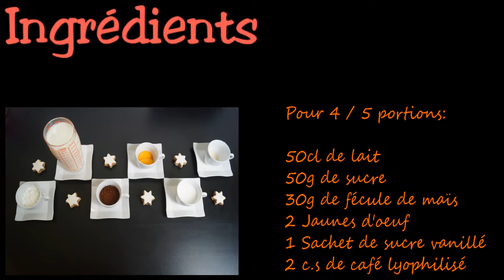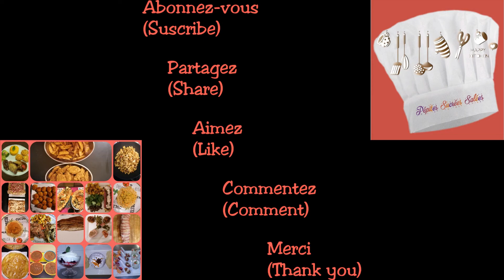Recette de la crème au café ☕(Simple et rapide)☕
Bonjour et bienvenue mes pépites ! 😀

J’ai décidé de créer cette chaîne afin de vous partager ma passion pour la cuisine du monde entier ! 🌍

Cette passion, c’est avec tous les gourmands, les amoureux de la cuisine, que vous soyez professionnels, amateurs, experts ou débutants que je souhaite la partager.

Vous êtes dans le respect, l'amour, la créativité c’est avec grand plaisir que je vous souhaite la bienvenue sur cette chaîne. 🙏🏻

« Pépites Sucrées Salées » est également présente pour recevoir toutes vos suggestions afin de pouvoir faire grandir cette passion pour la cuisine ensemble. 🤝

Merci et à très bientôt mes pépites ! 🤗

⛔Sans accord préalable, il est interdit de télécharger les vidéos de les reproduire ou les vendre ni d’en accorder les droits à des tierces personnes.⛔

Ingrédients: (Pour 4 / 5 portions)
50cl de lait
50g de sucre
30g de fécule de maïs
2 Jaunes d'œuf
1 Sachet de sucre vanillé
2 c.s de café lyophilisé (Selon les goûts)